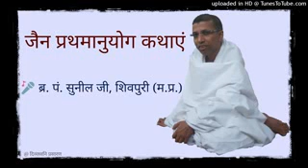01 श्री नेमिकुमार निष्क्रमण वैराग्य ब्र रवीन्द्र जी कृत बड़नगर प्रवास Baal Br Pt Sunil Ji